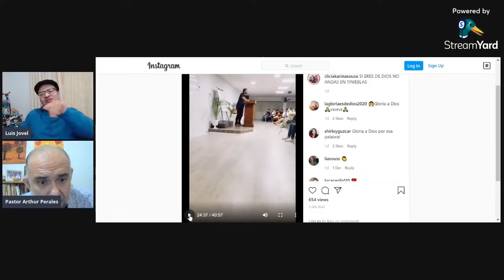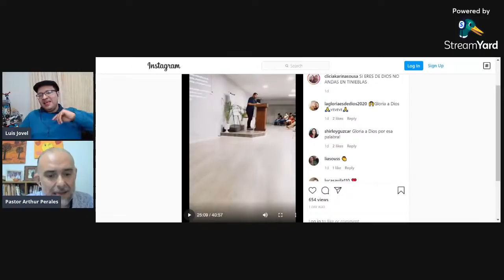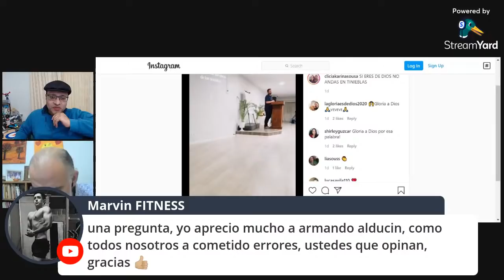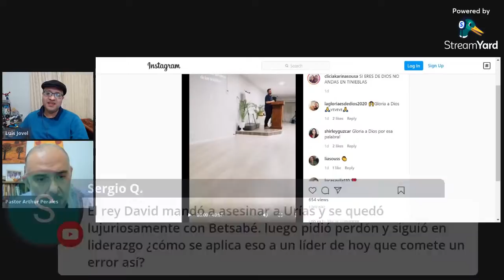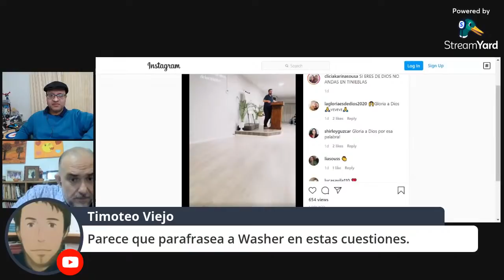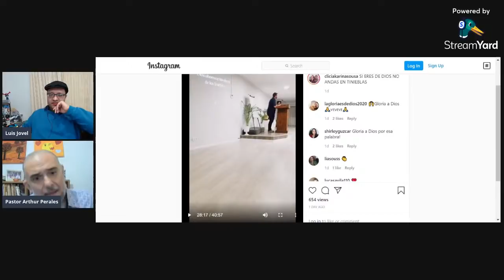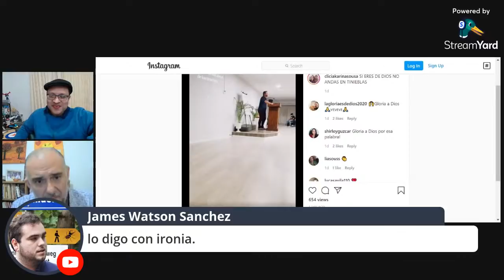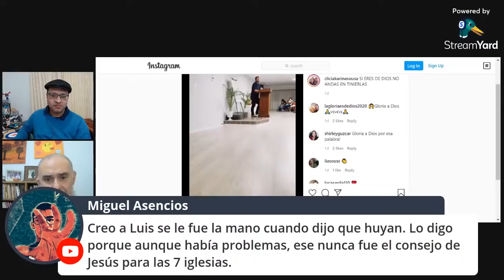El Machismo indiscriminado de Juan Manuel Vaz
Es difícil discernir cuando alguien te trata de convencer que es un ángel de luz porque se opone a cosas que son condenables, mientras al mismo, apoya otra clase de atrocidades. En este video, veremos mas de cerca el discurso de Juan Manuel Vaz, y si esta cuaja con el mensaje bíblico, tanto en su contexto, como en la aplicación contemporánea. Concluiremos que Vaz es una representación conservadora de lo que el mundo no cristiano cree y práctica.

Descargo de responsabilidad de derechos de autor en virtud de la Sección 107 de la ley de derechos de autor de 1976, se hace una concesión para el uso justo de
Descargo de responsabilidad de derechos de autor bajo la Sección 107 de la ley de derechos de autor de 1976, se hace una concesión para uso justo con fines tales como críticas, comentarios, informes de noticias, becas e investigación. El uso justo es un uso permitido por los estatutos de derechos de autor que de otro modo podría estar infringiendo. El uso personal, educativo o sin fines de lucro inclina la balanza a favor del uso justo.No se olvide de dejarnos un "me gusta" y algun comentario.